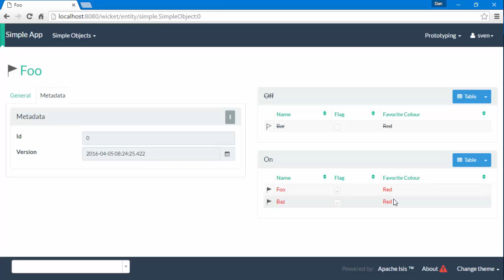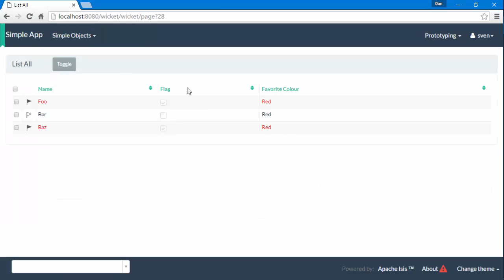038: Apache Isis hiding columns with css (v1.12.0)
How to hide properties as columns in tables, using CSS